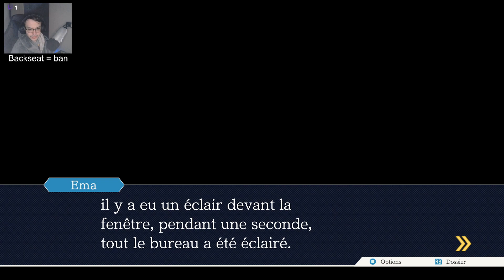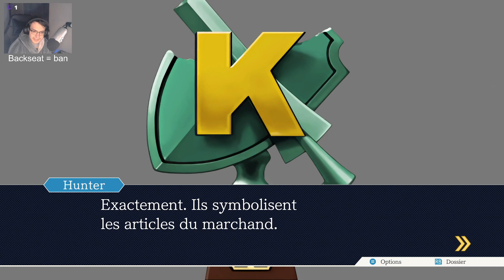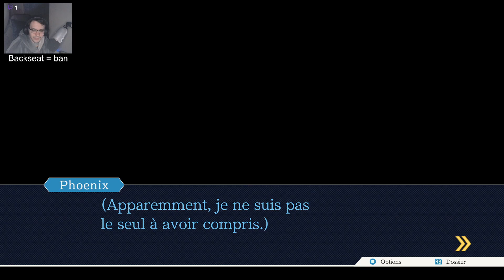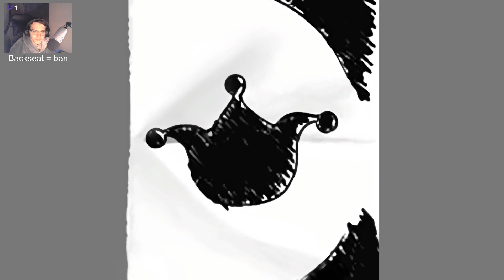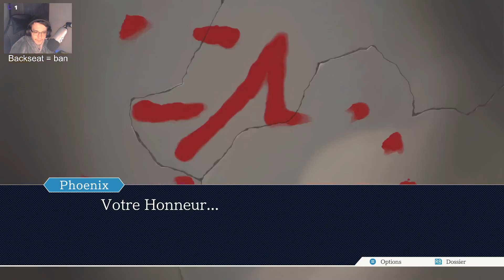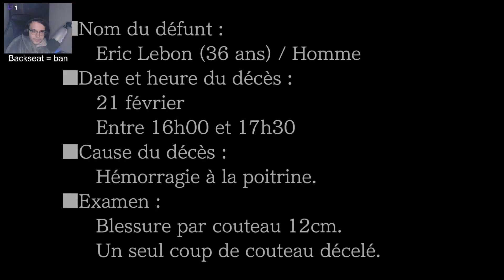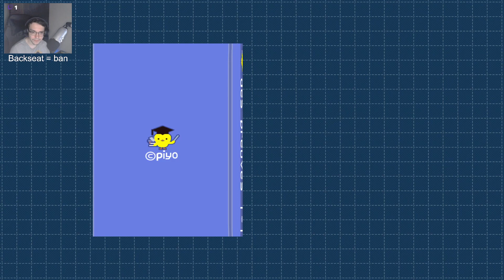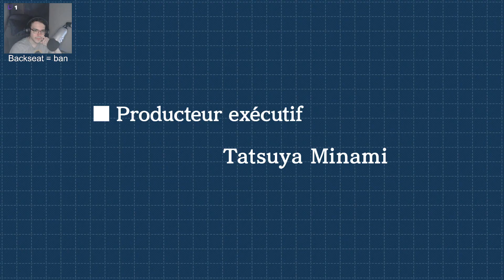On résout enfin cette affaire !